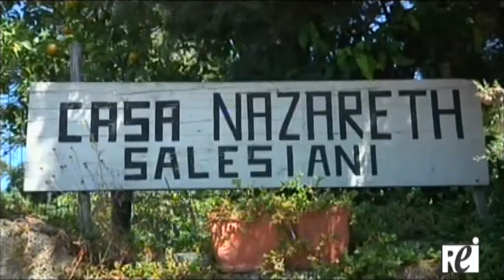A Viagrande (CT) un centro per migranti minorenni - Servizio Rei TV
Nascerà a Viagrande, in provincia di Catania, un centro d'accoglienza interamente riservato a migranti minorenni non accompagnati. Sorgerà nell'ex casa Nazareth dei Salesiani che lo gestiranno. I ragazzi saranno poi smistati in tutte le comunità dei figli di Don Bosco in Italia.